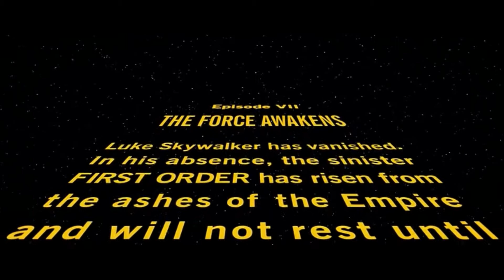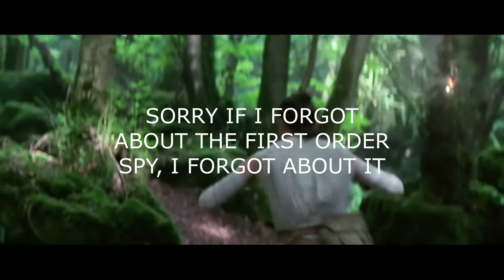Star Wars Episode VII: The Force Awakens Review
In the Seventh of an 11 Part Series, I review every Star Wars movie in order of release. Today, we'll be doing The Force Awakens. This is my personal opinion, and not a general consensus of the movie.